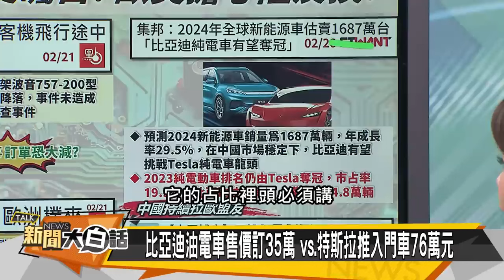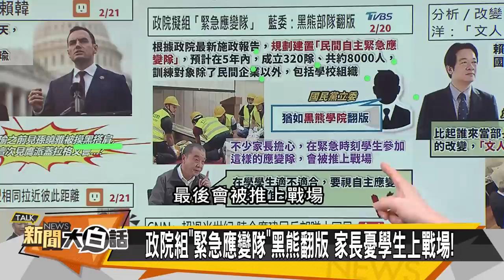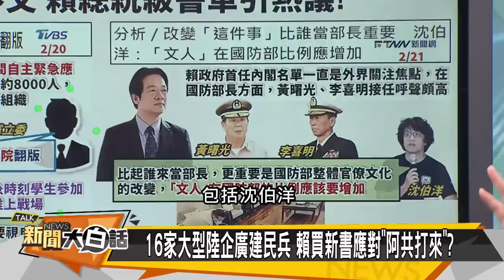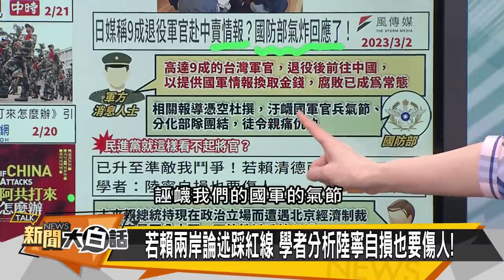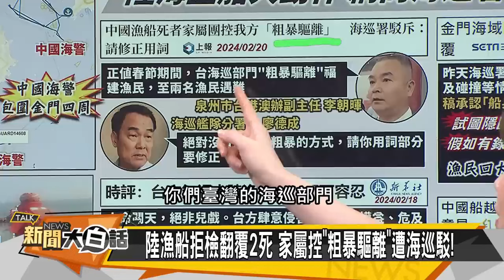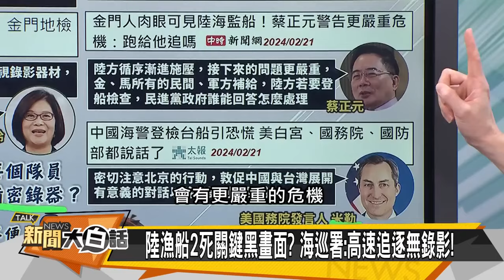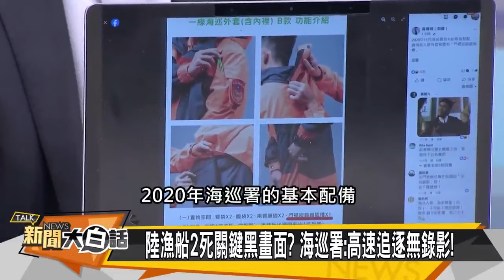[SUB]馬克宏樂迎王毅 C919比亞迪海嘯 新聞大白話 @tvbstalk 20240221 (字幕版)